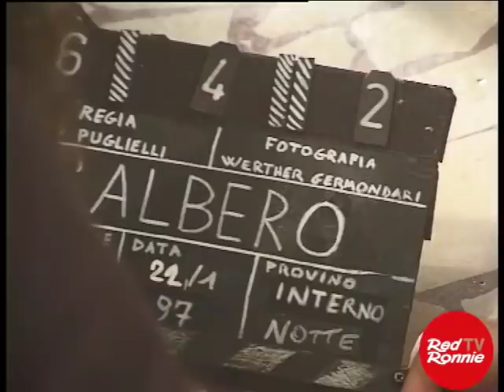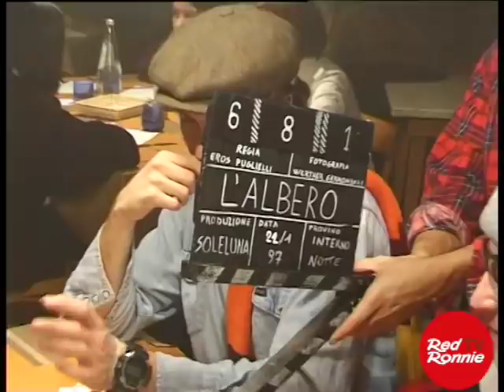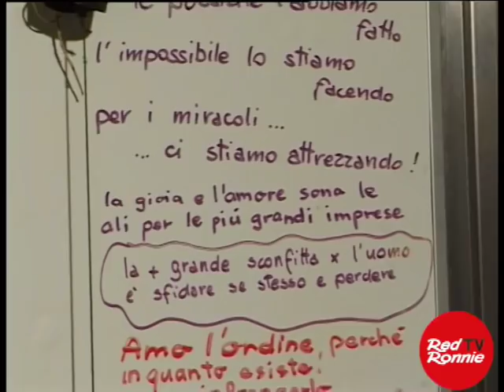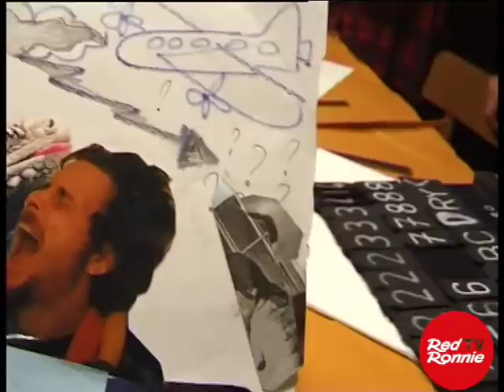JOVANOTTI film "L'Albero" backstage a Bertinoro 22.1.97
Quando JOVANOTTI pubblicò l'album "L'Albero" ebbe anche l'idea di fare un film che esprimesse la volontà di fare il disco perfetto. La trama era follia pura. Mi chiese anche di partecipare in due parti. na registrata a Bertinoro, nel Bistrot, dove alla fine gli ricordavo l'appuntamento nella diretta del mio programma HELP. La seconda parte proprio nello studio di HELP, dove lui non si presenta.
Mentre filmavano le scene a Bertinoro ho anche girato questo backstage che documenta quanto fosse "fuori" l'idea del film. Il regista era Eros Puglielli.

Ecco come alcuni giorni fa, nel commento al film pubblicato per intero, JOVANOTTI lo ha descritto:

Nel 1997 uscì il mio album intitolato L'ALBERO, il primo singolo era "Bella" e passò nelle radio proprio alle 00.00 del primo giorno dell'anno. Mi fa sempre un grandissimo effetto sentire una mia canzone alla radio, allora come oggi. Quel disco piacque molto al pubblico e alla critica. Nell'encicopledia Garzanti della musica italiana si è beccato il massimo dei voti e credo che ancora oggi sia il mio CD che ha venduto più copie fisiche (ma erano gli anni '90 e i paragoni sono impossibili da fare con altre epoche). E' un disco molto libero, io venivo da l'ombelicodelmondo e l'aspettativa del pubblico era al top, così decisi di liberarmi dalle ansie e fare il disco che avevo voglia di fare, senza pormi nessun limite di nessun tipo, che poi è la cosa che ho sempre fatto, ma quando la pressione è alta è più difficile.  E comunque l'ansia è una compagna che non lascia mai lo studio quando si vuole dare il massimo, combinata con altre presenze fondamentali, per esempio l'adrenalina.
Comunque, a disco fatto, conobbi un regista giovanissimo di Roma che aveva fatto un film con una telecamera VHS intitolato "Dorme" che rivelava una talento  che mi sembrò eccezionale. Gli proposi di fare qualcosa insieme. Si ma cosa? Un video? No... qualcosa di più strano: un film, un film di fiction che andasse contro ogni regola promozionale e celebrativa, una cosa per divertirci e sperimentare. Lui scrisse un soggetto geniale e insieme lo elaborammo per farlo diventare un progetto realizzabile. Il film lo finanziai io con la mia etichetta Soleluna e non recuperai mai più l'investimento ma il piacere fu estremo. Quando mostrammo il film al direttore di una rete Rai dell'epoca lo guardò per un po' poi si interruppe e rivolto a me come se fossi io l'unico colpevole disse "Siete pazzi per questa roba non esiste un pubblico!"
Il film racconta una storia che parte dalla fine, dal momento in cui l'album fantomatico L'ALBERO è finito e ci accorgiamo in studio di aver fatto il DISCO PERFETTO, DEFINITIVO! Un fulmine distrugge in un momento tutto il lavoro fatto e salvato in un hard disk di cui non esiste backup e alla porta ci sono i discografici che chiedono il master da stampare. Io e la mia band allora decidiamo l'unica cosa possibile:  rifare il disco in pochissimi tempo affrontando un viaggio iniziatico, esoterico, sgangherato, folle, mistico, cavalleresco, demenziale dal quale verrà fuori l'album che poi uscirà, quello che conosciamo, che non è il DISCO PERFETTO...ma proviene da quell'idea.
Nel film ci recitano i mei amici e qualche mio familiare, c'è anche la Fra, la mia sorella nella parte di mia madre (nella scena di quando io sono piccolo), e c'è anche la mia nonna vera nella parte della mia nonna, che tra l'altro recitava benissimo, a differenza di me e di molti altri degli attori coinvolti, che comunque sono dei grandi.
Il film è una figata, questo è garantito, ma non ditelo in giro!
Buona visione.